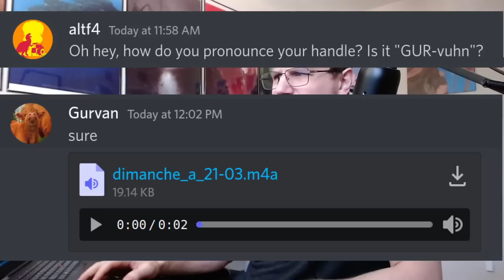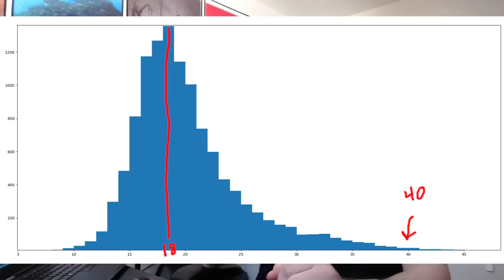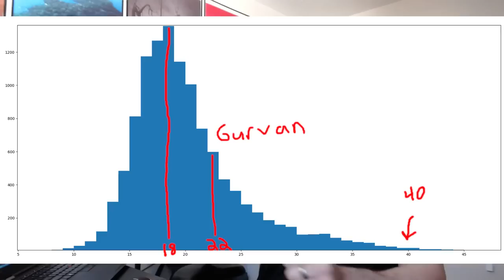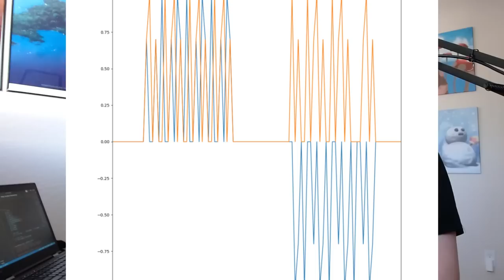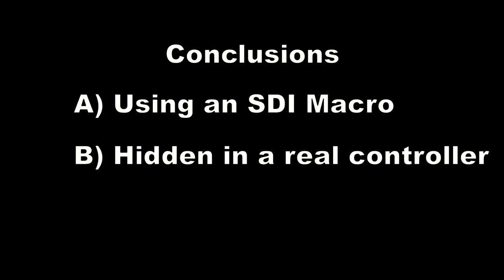Another Smash Cheater Caught and Banned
Another cheater caught on Slippi Online. This time: Netplay Falco